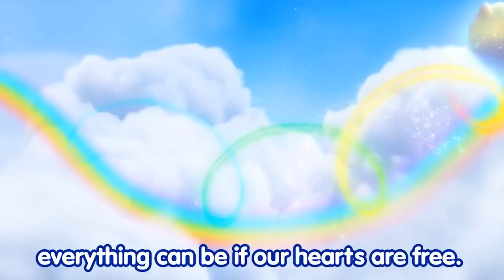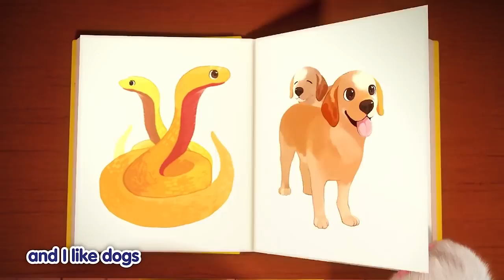𝐌ussic 𝐅or 𝐊ids 𝐂heer 𝐔p 𝐌edley | 𝐁adanamucom 𝐂ompilation 𝐁est 𝐅unny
Sometimes our friends feel down. Sometimes our friends get sad. Let's cheer them up and put a smile on their faces with these Badanamucom songs!

Tracks included:

1. Happy and Sad (00:00 - 02:04)
2. Smile With Me (02:05 - 03:35)
3. Rise and Shine (03:36 - 05:16)
4. Po Pow Pay (05:17 - 07:13)
5. Together We are a Family (07:14 - 08:52)
6. Party on the Ocean Floor (08:53 - 11:13)
7. The Wheels on the Bus (11:14 - 13:51)
8. Cute Little Puppies (13:52 - 15:34)
9. Fun Run (15:35 - 17:40)
10. Head, Shoulders, Knees and Toes (17:41 - 19:44)
11. Fat Cat Mat (19:45 - 21:41)
12. Get the Pet Wet (21:42 - 23:59)
13. Badanamucom Time (24:00 - 25:43)
14. Hoot Hootie Hoo (25:44 - 28:14)
15. Mulberry Bush (28:15 - 30:17)
16. Zoo Party (30:18 - 32:10)
17. Work on our Fitness (32:11 - 34:35)
18. This is Gonna Be Sweet (34:36 - 37:04)
19. Mimi's Robot (37:05 - 39:02)
20. Skip to My Lou (39:03 - 40:50)
21. Where is Ben? (40:51 - 42:43)
22. I Got Boots (42:44 - 44:44)
23. Hop Pop Stop (44:45 - 46:31)
24. First Aid Friends (46:32 - 49:10)
25. Six Little Ducks (49:11 - 50:32)
26. Let's Play Hide-and-Seek (50:33 - 52:25)
27. Ponytail (52:26 - 54:14)
28. Humpty Dumpty (54:15 - 56:15)
29. Hickory Dickory Dock (56:16 - 58:01)
30. If You're Happy and You Know It (58:02 - 1:00:23)

Take your child’s first learning steps with Badanamucom!